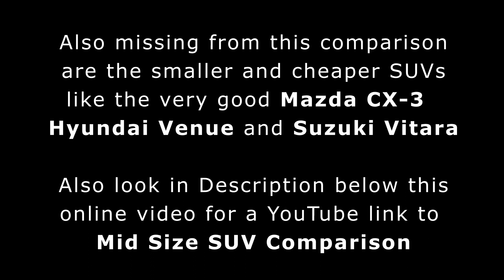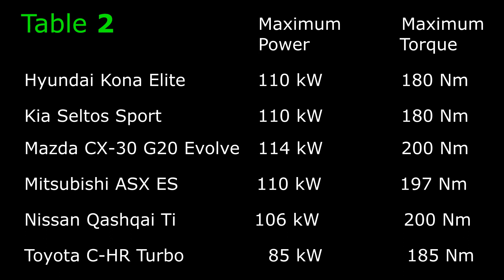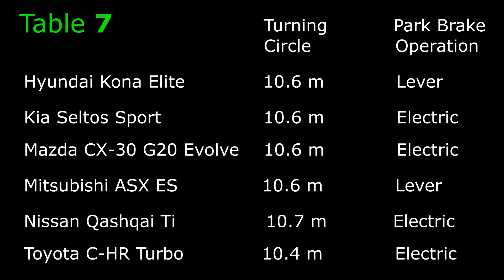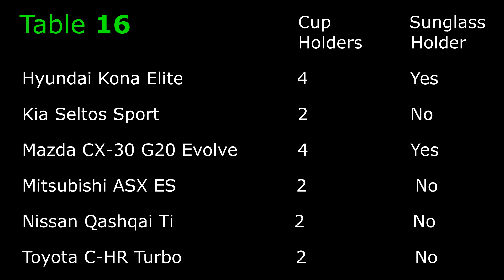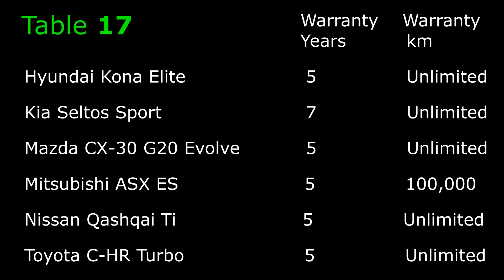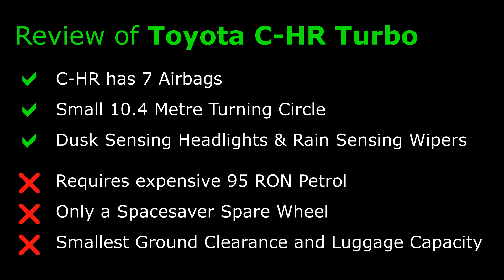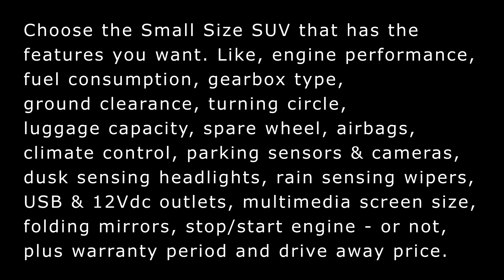Small Size SUV Comparison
Small Size SUV Comparison is a 1080p video which should help you decide which small SUV best suits your needs and budget from the 6 models reviewed. The Nissan Qashqai Ti fell way outside my requirement for a small SUV under $35,000. See also -